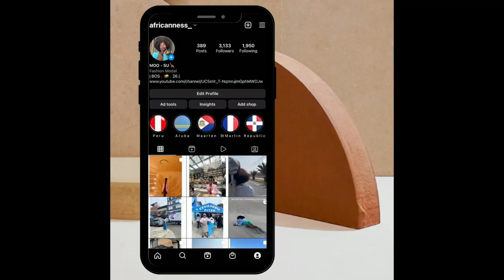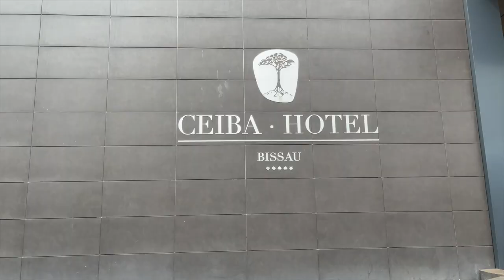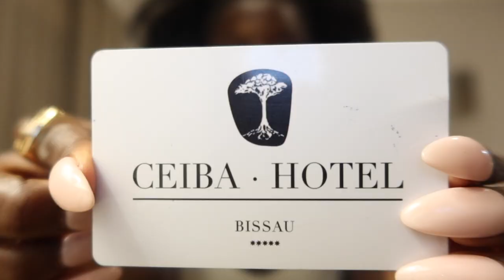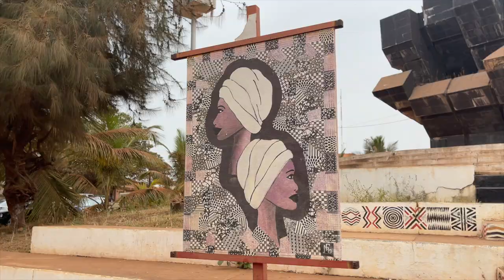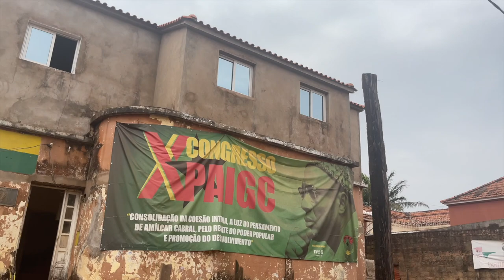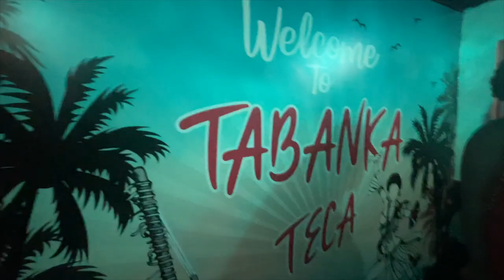I WENT BACK TO AFRICA | GUINEA BISSAU 2023 🇬🇼 + TRAVEL VLOG. PT 1 | AFRICANNESS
Hey you,

I had a beautiful time back home. Part 2 of vlog is already out!